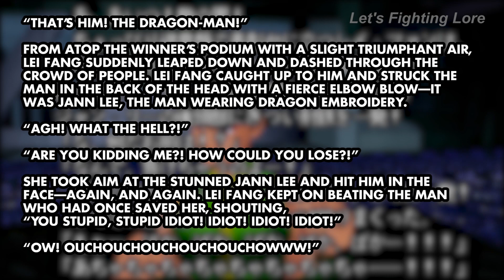Dead or Alive 1 (Leifang's Story) - Cutscenes, Profile, & Endings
Channel: @LetsFightingLore
Editing: @DrakeVagabond
Translation: @Oni_Dino & @werewolfgold